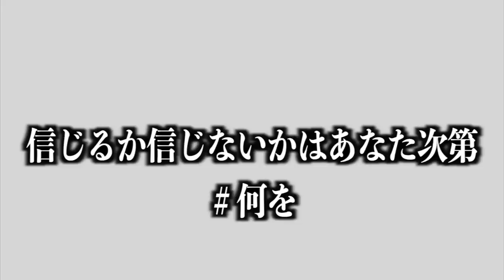【シーズン初戦】地獄のような試合1週間前ルーティーンwwwww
編集TKD